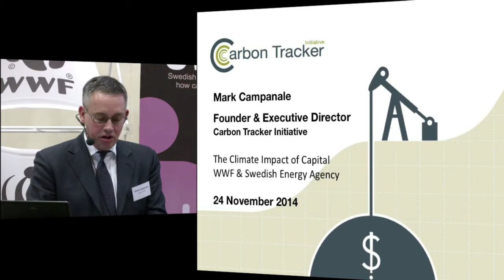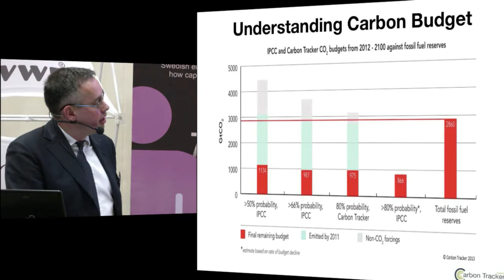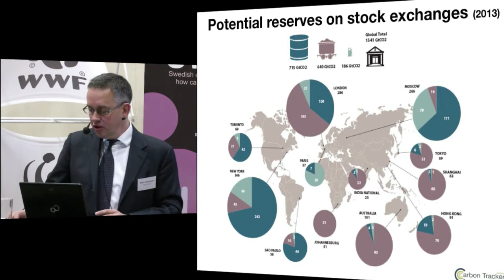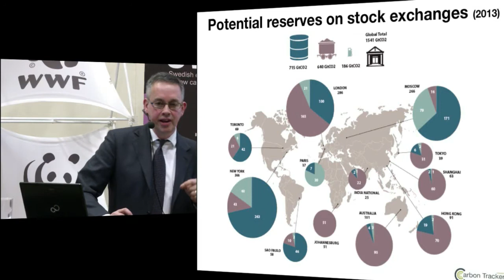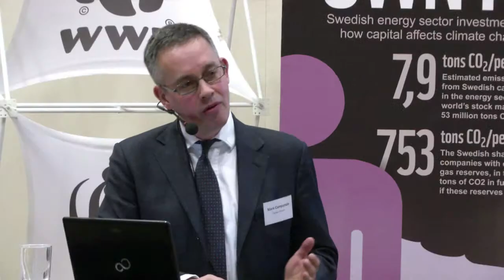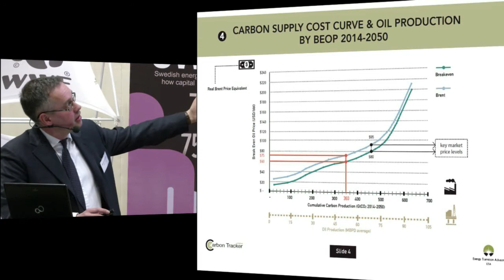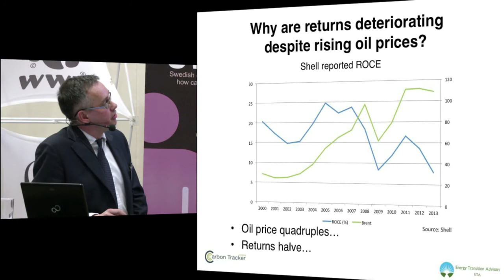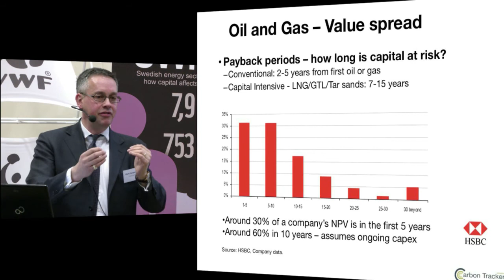The Climate Impact of Capital (Mark Campanale, Founder & Executive Director, Carbon Tracker)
Thanks to climate science the causes and effects of climate change are increasingly clear. Growing attention is being directed toward financial stakeholders and their response to available facts about global warming.

Conference in Stockholm, 24 November 2014.